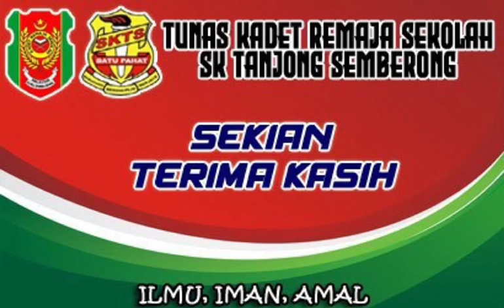Nyanyian Lagu Patriotik TKRS - Jeehan